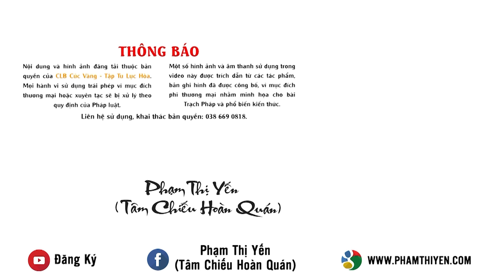Giải đáp thắc mắc về hồi hướng công đức Lục Hòa trong ngày tu Bát Quan Trai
1. Bài cúng tất niên, ông Công ông Táo năm 2021
2. Bài cúng giao thừa Tết Nguyên Đán năm 2021
3. Bài cúng các ngày Tết năm 2021
4. Bài cúng mãn tết (hóa vàng) năm 2021